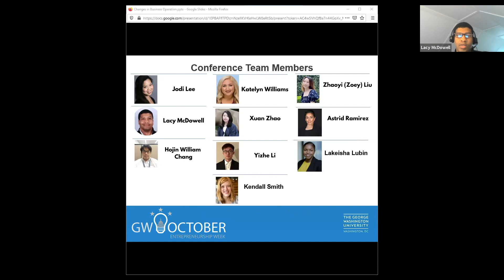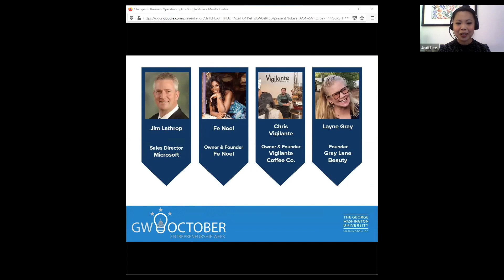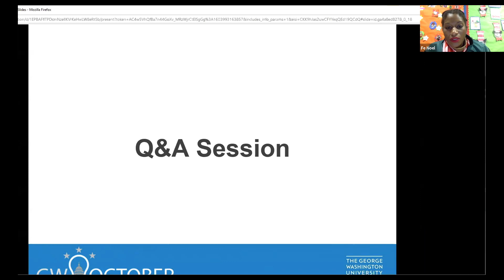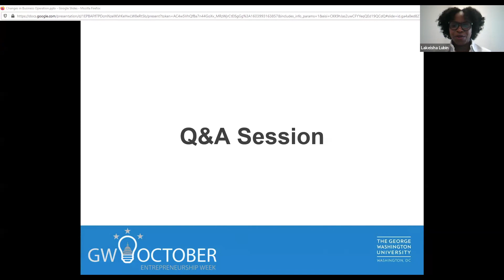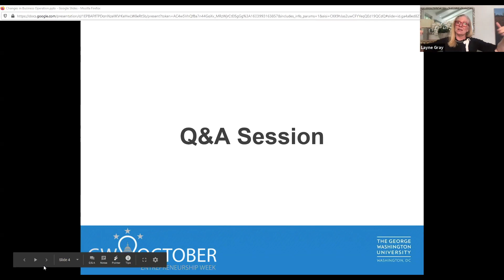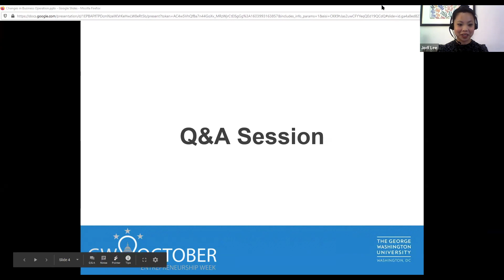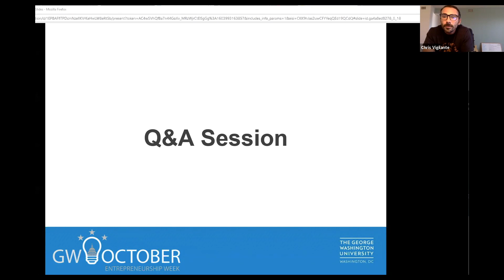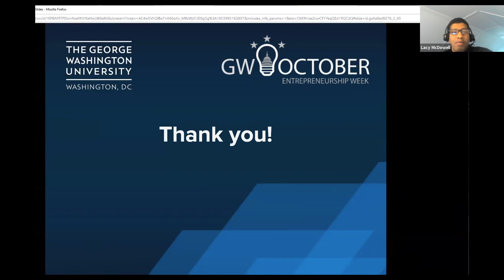Changes in Business Operations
The COVID-19 pandemic has not only reshaped the world, but it has also impelled businesses to reassess their strategies and operations, which has put e-commerce on the forefront as consumers and companies find new ways to be more agile. The growing trends have raised many questions as to how society operates, learns, shops, and utilizes technology. Businesses have demonstrated resilience, innovation, and creativity in surviving and growing despite restrictions and obstacles enhanced by COVID-19. Major industries such as healthcare, academia, banking, insurance, and entertainment have found new ways of functioning and have emerged from brick and mortar to a digital platform. Shopping online, as well as other e-commerce businesses, were once viewed as a convenience and a luxury. Consumers’ priorities have shifted to this means as a necessity. Consequently, impact on sales due to falling store footfalls have made it difficult for consumers to shop in stores, making it nearly impossible for brick and mortar businesses to operate at capacity. We can look specifically at the concept of subscription models as they have evolved into encompassing everything from streaming media from popular services like Netflix and Spotify to subscription delivery services involving food, clothes, and household items, demonstrated by Instacart, Amazon, and even Costco. Before Covid-19, these types of subscription services were focused on the allure of “convenience.” However, given the rise of the Covid-19 pandemic, subscription delivery services have evolved from “convenience” to “need” with an overwhelming necessity for contactless shopping. Both established businesses and start-ups have scrambled to fill the intense demand, which has also been accompanied by increased pressure on existing logistics companies and networks. As companies are adapting to a new world where e-commerce, app-based shopping, and home delivery is king, this session discusses the resilience of businesses, consumer behavior changes, and emerging trends in e-commerce post-COVID-19.

Team 3: Growing Importance of Subscription Services

Team 6: Resiliency Trends in E-commerce Post COVID-19

Speaker:

Mr. Chris Vigilante, Owner & Vigilante Coffee Co.

Mr. Jim Lathrop, Leads the Retail, Restaurant & Hospitality Industries Strategy & Sales team at Microsoft

Ms. Layne Gray, Founder of Gray Lane Beauty

Ms. Fe Noel, Womenswear designer from Brooklyn, NY

Moderators: Lacy McDowell, Jodi Lee, and Lakeisha Lubin